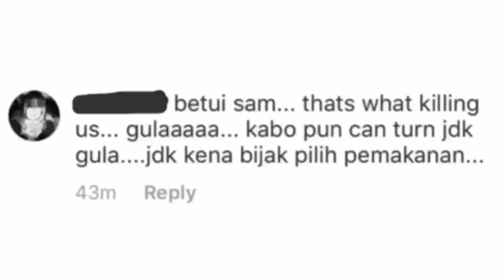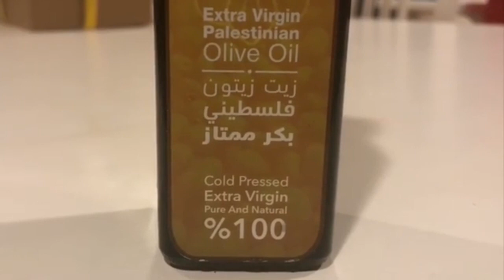TIPS DIET DARIPADA SHAHEIZY SAM YANG 100% BERKESAN